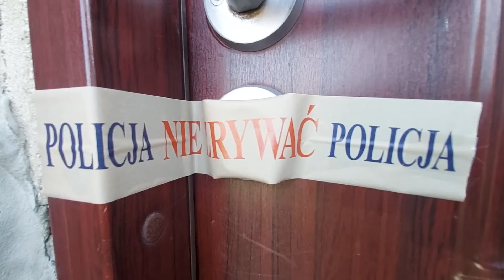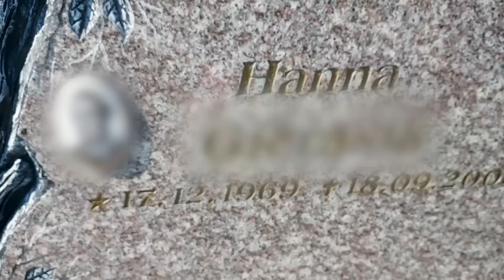CO ZA BESTIALSTWO! SYPIAŁ z własną córką, a gdy zaszła w ciąże ZABIŁ i pogrzebał we własnym DOMU!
Ta zbrodnia nie mieści się ludziom w głowach. Pytają, jak ktoś mógł zrobić coś tak potwornego. W jednym z domów we wsi Czerniki na Pomorzu znaleziono trzy zamordowane noworodki. Zbrodni mieli się dopuścić Paulina G. i jej ojciec Piotr G., którzy żyli w kazirodczym związku. Zdruzgotani ludzie przyjeżdżają tu... oddać hołd tak potwornie skrzywdzonym maleństwom.